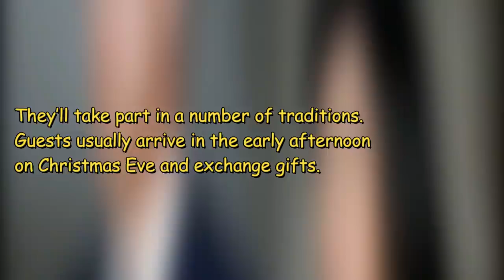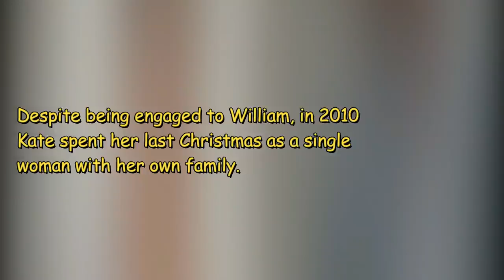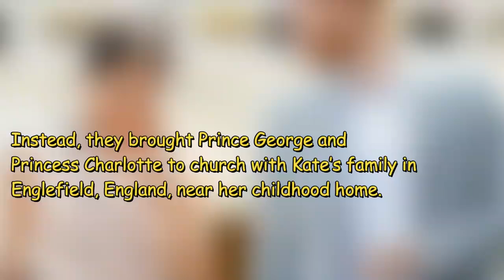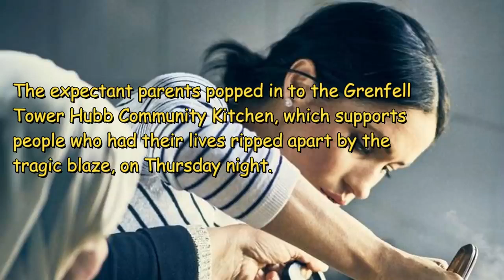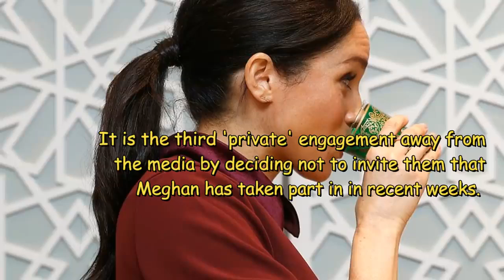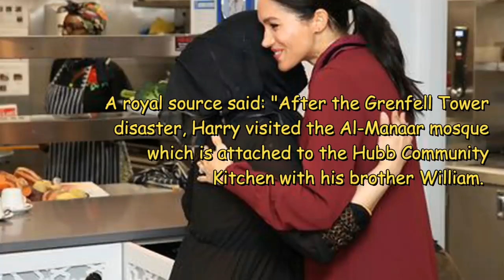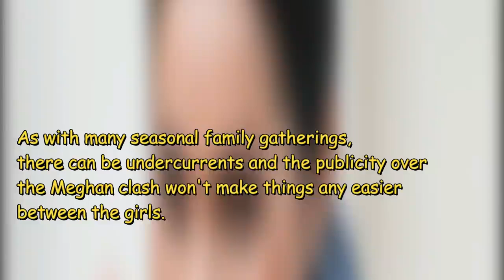THE TOP BEST VIDEO NEWS MEGHAN AND HARRYS FIRST CHRISTMAS SCHEDULE WITH THE QUEEN AT SANDRINGHAM